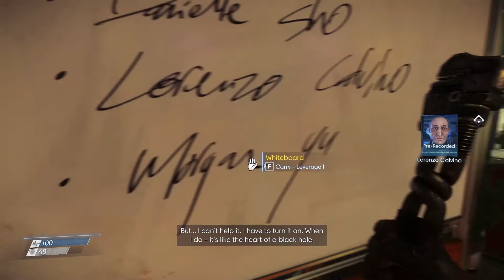Let's Play Prey (Blind) Part 6 - Third Degree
In which I am burned.